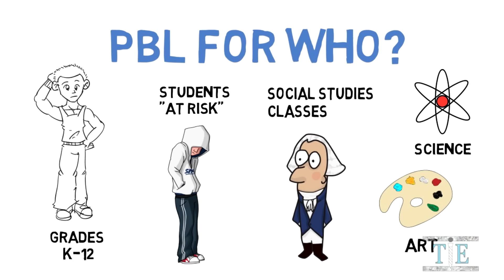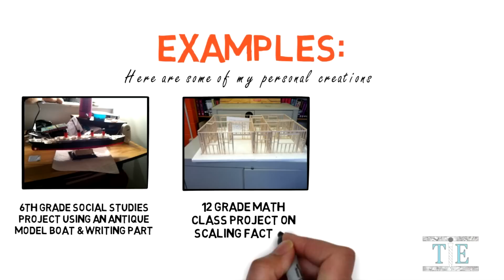Project Based Learning: Why, How, and Examples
TEACHERSPAYTEACHERS STORE
Classroom Posters, Courses, Lessons, Presentations, and More

TEESPRING IN EDUCATiON
Stickers, Dress Down Gear, Phone Cases, Coffee Mugs, and More

Project based learning, PBL, is explained in full detail with examples and instructions for implementation. Teachers, educators, administrators, students, and more will develop a better understand of project based learning. This video is designed to help people get an deeper understanding than typical overview videos. The video begins with a description of why Project based learning is so important for students and in education in general. PBL can be used by teachers various disciplines. Some of the important reasons for using projects in your classroom such as allowing students to develop communication skills, utlilize 21st century life skills, become engage with the content, and share their projects with others in a public matter. The video also provides specific examples of projects that have been used by different teachers. The examples also include some of my favorite projects that I have created over the years. The projects are from different grade levels including algebra, social studies, and science classes. The video also presents the four different steps that will allow educators to implement project based learning. It begins with a driving question, an inquiry into the question, finding a solution, and presenting the material. This video is part of a google for education certified educator playlist where teachers look to earn google certificates and expand their career through professional development.